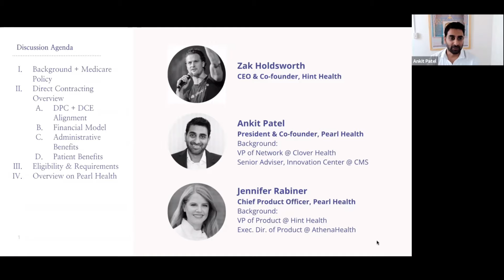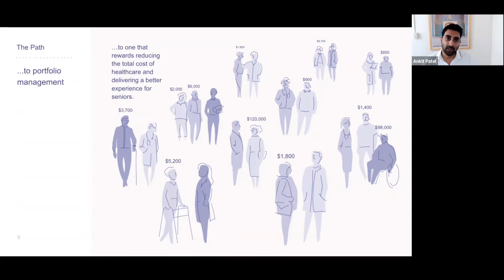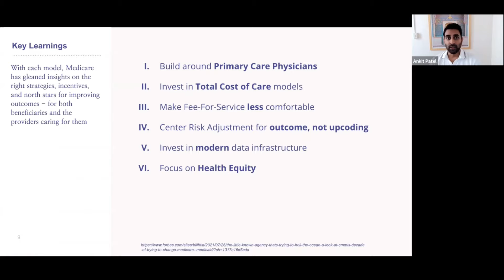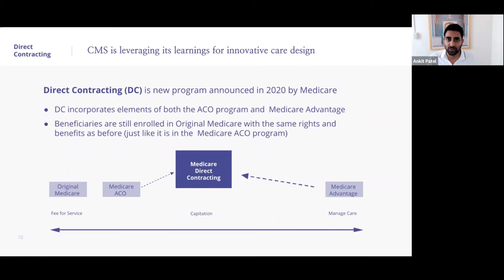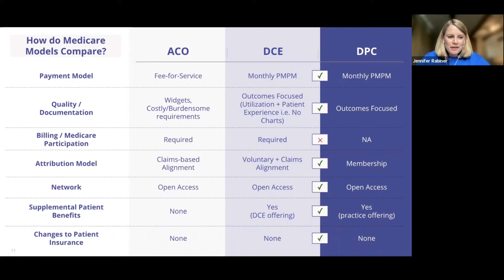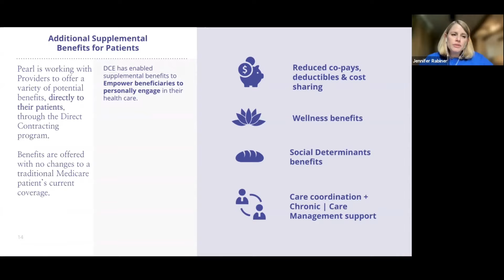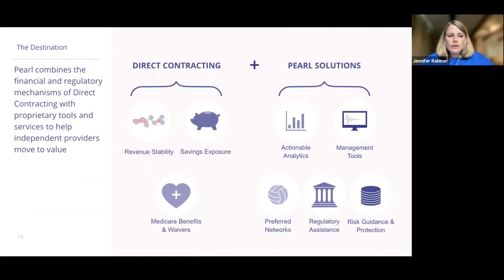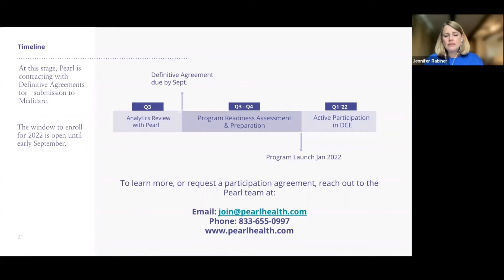Medicare, Direct Contracting, and Direct Primary Care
There's been a lot of buzz around Medicare's Direct Contracting Entity Pilot since CMS announced it, particularly within the Direct Primary Care community.  To help explain the pros and cons of the program, leaders from Pearl Health & Hint Health have teamed up for this overview on Medicare, the pros and cons of Direct Contracting, and how DPCs can participate.